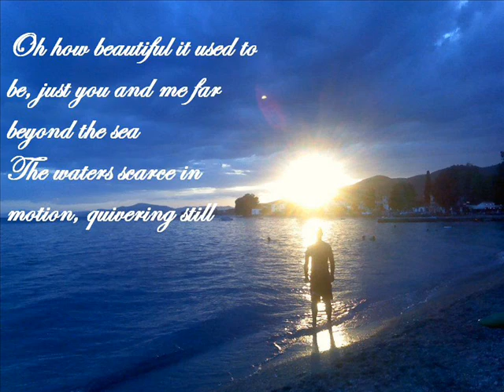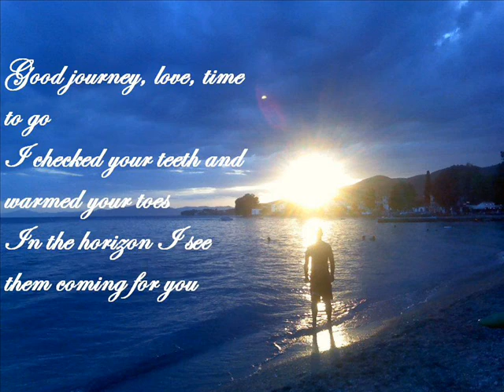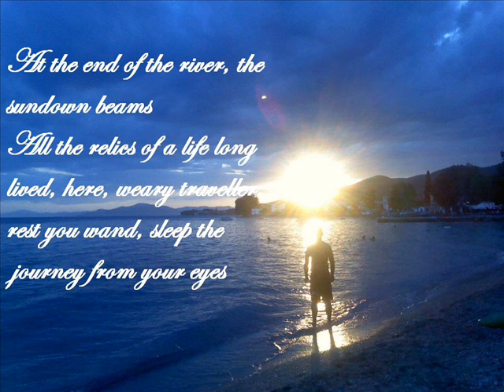Nightwish Turn Loose The Mermaids Lyrics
Anette at her best...